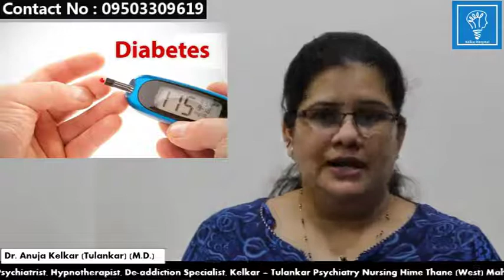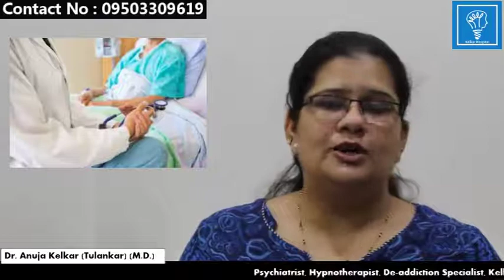Postpartum Psychosis डिलीवरी के बाद महिलायें इन मानसिक तनाव से गुजरती है By Dr. Anuja Kelkar (MD)